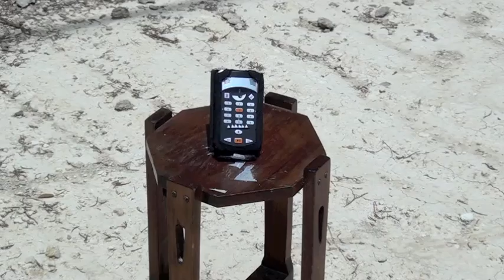In an Ecesis far far away (Battles against Invasive Species)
Before the non-native times, learn about Commander Ben's ultimately doomed attempt to teach Elephant Ear (Colocasia esculenta) how to become an invasive hunter.

This video is part of Commander Ben's "Battles with Invasive Species" series.  Learn more about science and join the fight against invasive species